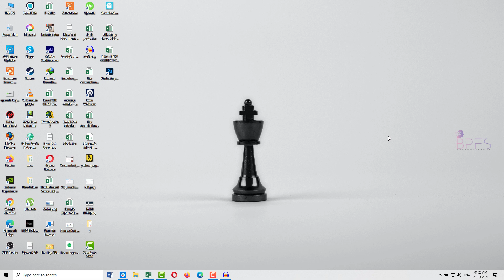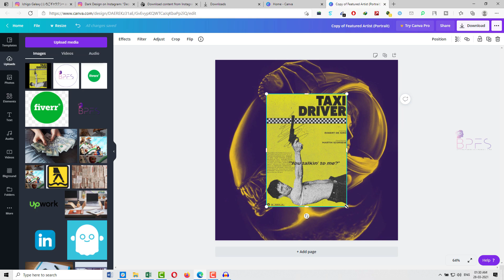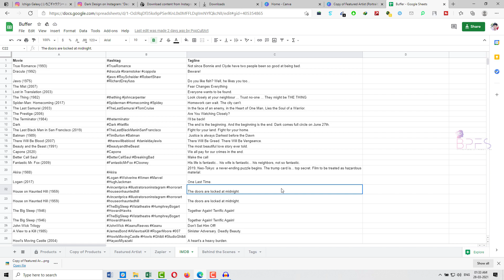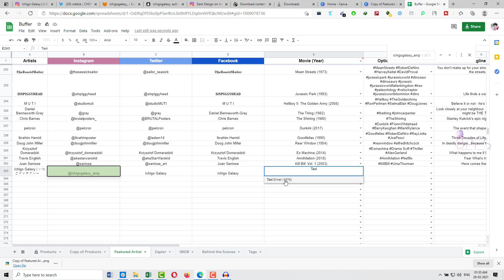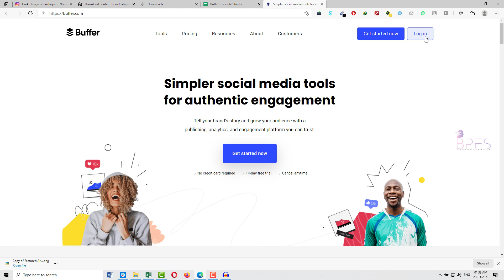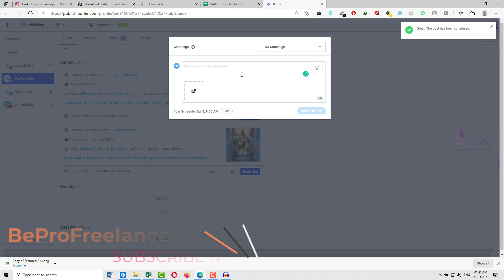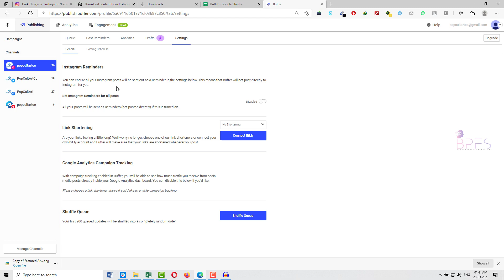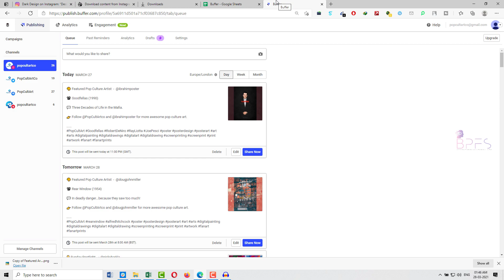Create and Schedule Social Media Posts 📱 | Tamil | BeProFreelanceServices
Our Exclusive Videos How to Create and schedule Social media posts?
In this video, We’ll see how to create, edit and schedule posts automatically by using Ingramer, Canva, and Buffer📚. This method will help you to earn money online as well. Please refer to Upwork and Fiverr for getting social media management projects. This tutorial is in the language Tamil.

About me🙂
My name is Sivasakthi. As a full-time virtual assistant, I've been working as a virtual assistant for over 3 years now. I'll share my experience and suggestions/tips to learn or improve your freelancing skills. By learning my method you can easily get answers for how to make money online💸? And where to make money online💰? If you've any doubts, I'm looking forward to your comments.